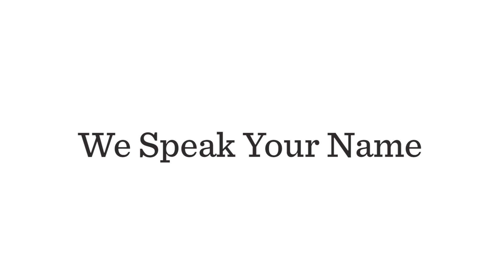We Speak Your Name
The journey toward success is never done alone. Let's celebrate Black History Month and speak the names of K-Staters who impact generations.